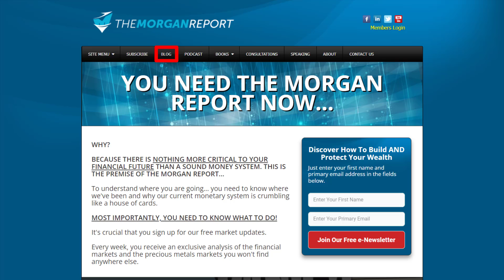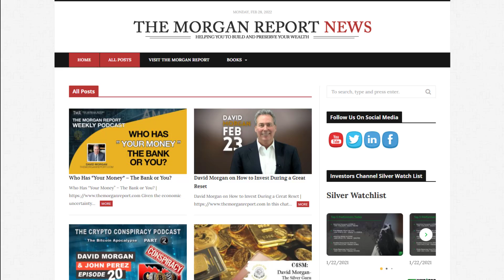Monetary Metals Outlook for 2022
IN THIS REPORT, YOU’LL LEARN:

* Our price forecast for gold and silver in 2022
* What makes our price model accurate
* Why conventional precious metals analysis is wrong
* The most important macroeconomic factors to watch out for in 2022
* Our calls on inflation, interest rates, and the economic outlook for 2022
* An exclusive analysis of the economics of Bitcoin and its impact

ONE OF THE MOST ANTICIPATED PUBLICATIONS OF THE YEAR. HERE’S WHAT YOU CAN EXPECT…

A detailed overview of our unique and proprietary framework for analyzing gold and silver markets that’s been highly accurate in predicting future price moves over the last ten years

All the macroeconomic conditions to watch out for in 2022. We explore inflation, interest rates, trade wars, economic nationalism, covid-19 lockdowns, lockdown whiplash effects, and green energy policies and their effects on the economy.

An analysis of the Fed’s decision to hike interest rates, what impact to expect, and if we’re ready to change the same call we made the last time they hiked.

A thorough look at the economics and impact of Bitcoin, what it tells us about our current investment landscape, and what its technology portends for the future.

A review of our historic price calls for precious metals and our forecast for gold and silver prices for the year ahead.